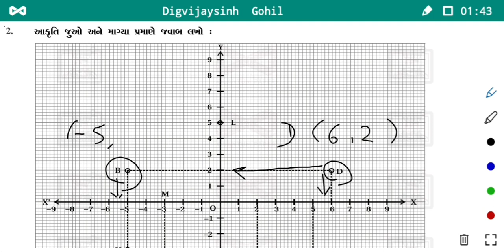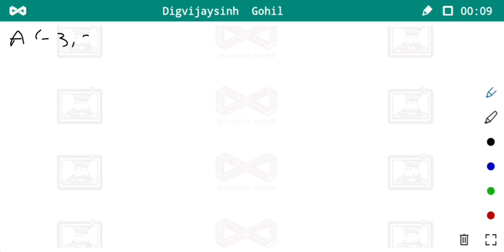Std 9 maths chapter 3 full revision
Digvijaysinh Gohil